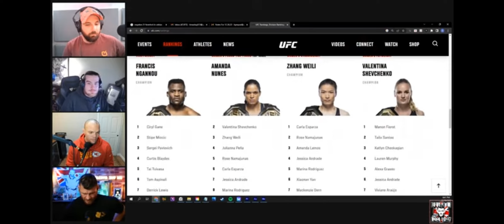anthony smith will become world champion!!